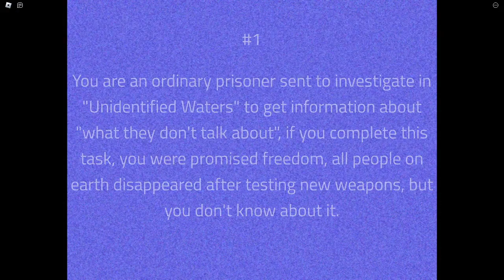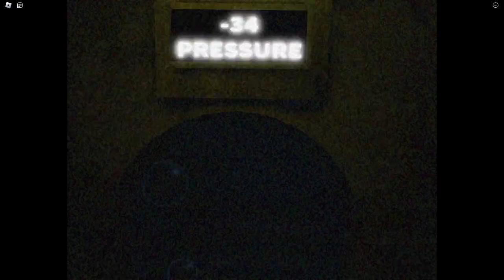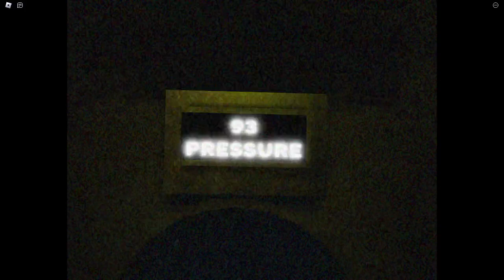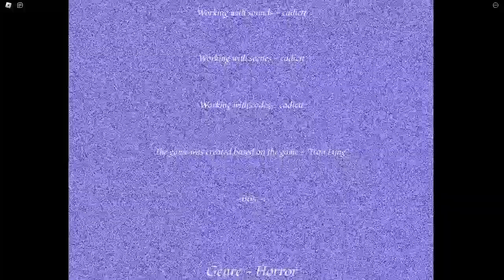horror gameplay roblox 2